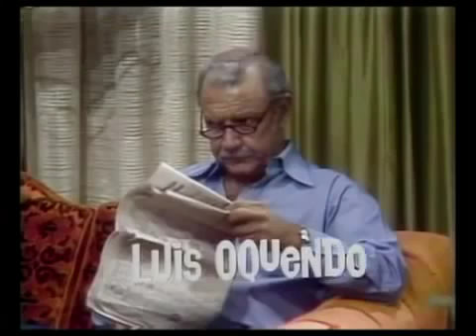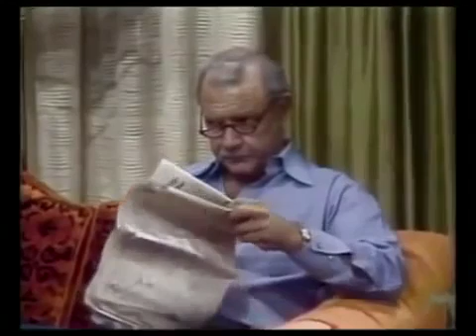Que Pasa USA Episode 24 (The Cuban Funeral)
Classic episode of the cultural phenomenom of Cuban funerals in Miami.

Eyy Marvin, look at all the chatskies, Marvin. -Woman attending garage sale.

This video was enhanced and repaired from its original upload on 04/26/2017)